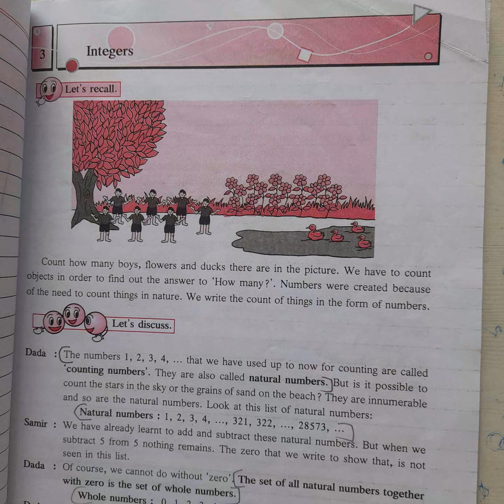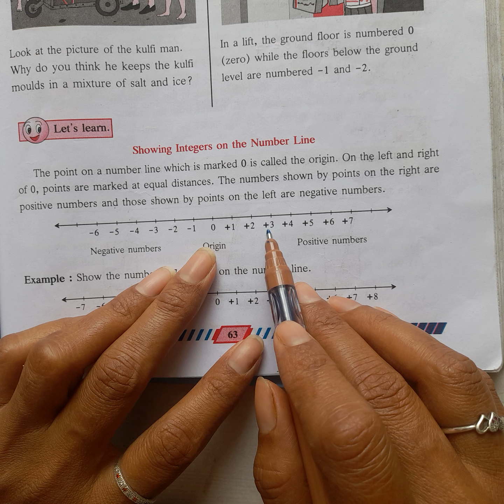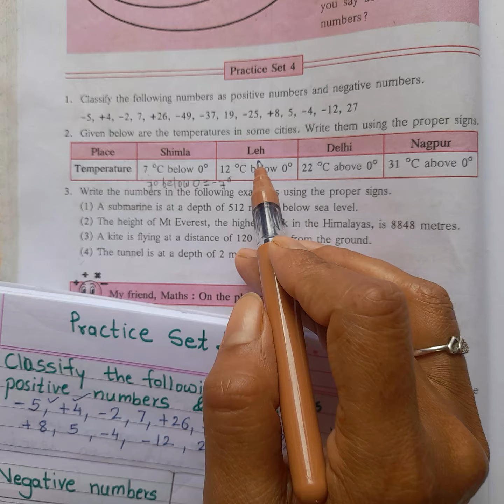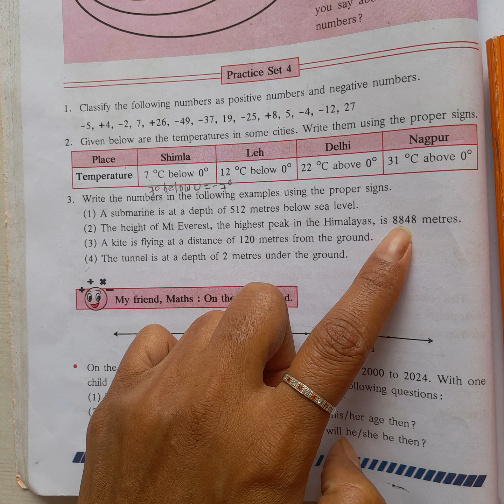Class 6 |Maths|Chapter 3 Integers|Practice set 4|std 6th maths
Mathematics state board.
Easily learn with @swatizambre

class6 maths integers
positive number
negative number
practice set4

Today's Topic:-
Practice set 4| Maths|Chapter 3 Integers|Maharashtra state board|standard 6th

 Question:-1Classify the following numbers as positive numbers and negative numbers.
-5,+4,-2,7,+26,-49,-37,19,-25,+8,5,-4,-12,27
 Question2:-Given below are the temperature in some cities.Write them proper signs.
Question 3:- Write the numbers in the following examples using proper signs.
1 )A submarine is at a depth of 512 meters below sea level.
Ans:-  -512
2 )The height of Mt Everest, the height peak in the Himalayas ,is 8848 meters.
Ans:- +8848